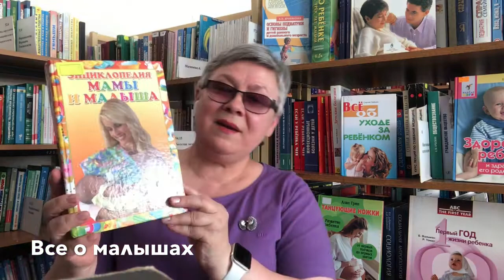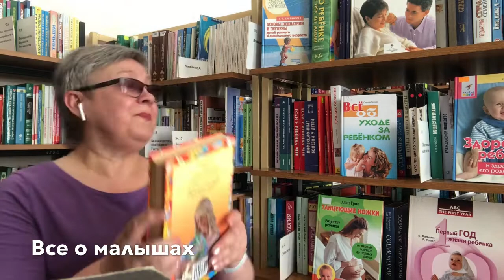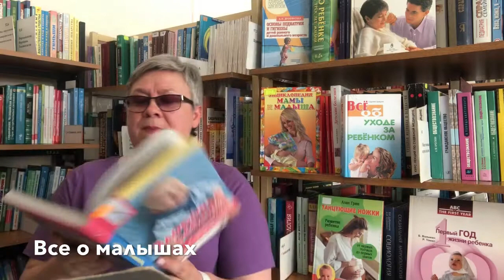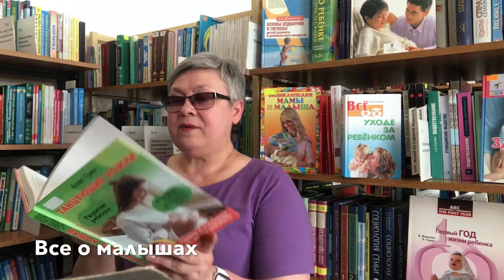Обзор книжной полки "Все о малышах"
Дорогие читатели! Сегодня представляем для вас обзор книжной полки "Все о малышах". Важное событие в жизни нужно встречать хорошо подготовленными. В нашей библиотеке вас ожидают полезные книги, которые ответят на все волнующие вопросы по беременности, родам и воспитанию детей.
Dear readers! Today we present for you a review of the bookshelf "All about babies". An important event in life should be met well prepared. In our library you will find useful books that will answer all your questions about pregnancy, childbirth and parenting.